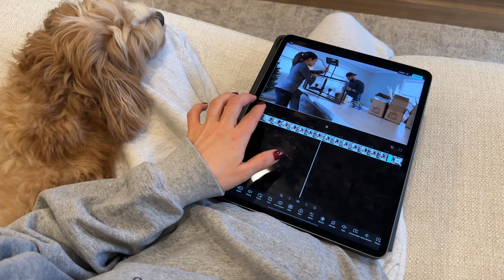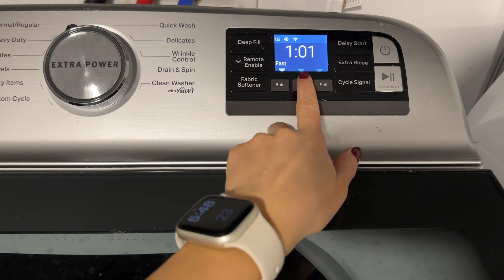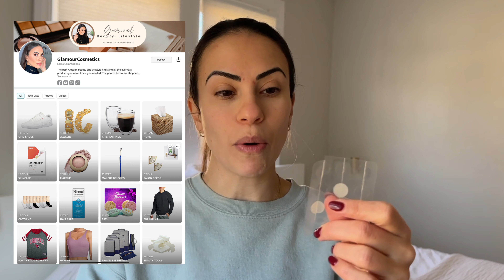Much needed holiday family time + Cleaning + Charlie’s bath time!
Christmas time + house cleaning! Also, how cute is my niece! Also-also, Charlie NEEDED that bath- but don’t judge my bathroom lol, we’re getting it remodeled in the next few months. Yes, we will be vlogging that! (Lol) Hope you enjoy!

Xx,
Garineh